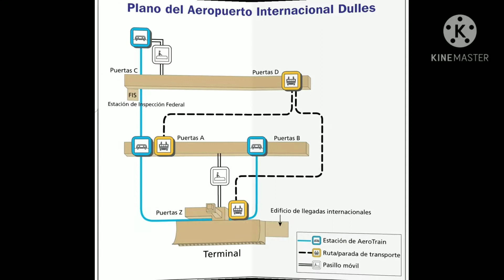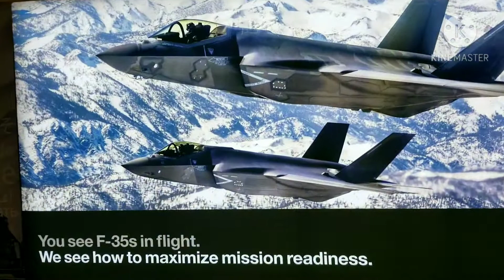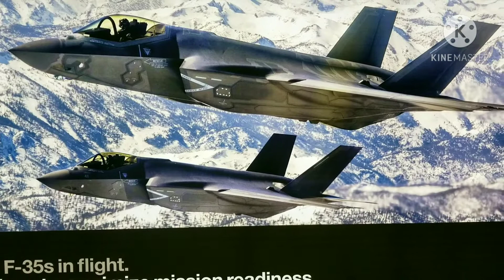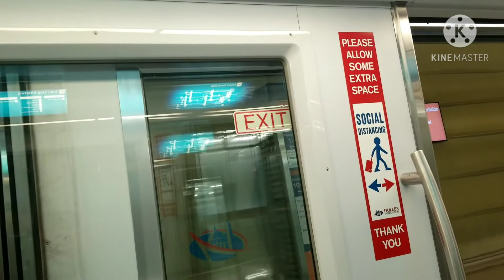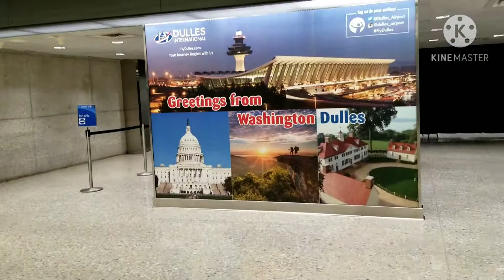AEROPUERTO DE DULLES EN VIRGINIA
moderno aeropuerto ubicado en Dulles Virginia ,que sirve como puente aereo a toda la metropoli de Washington dc  y sus alrededores.